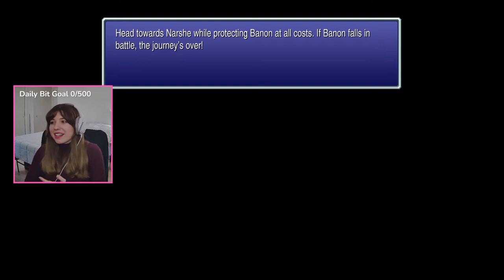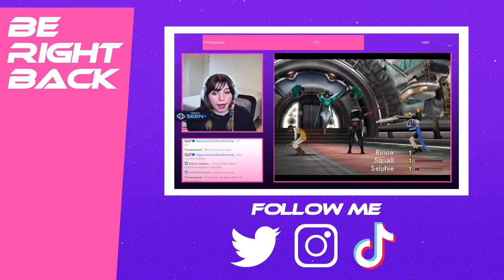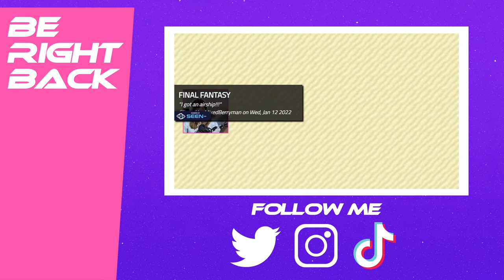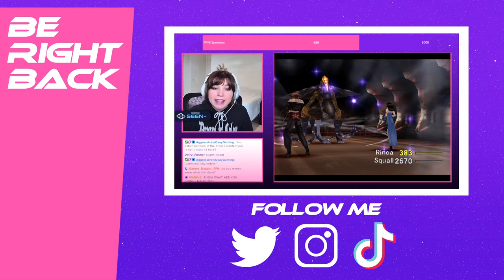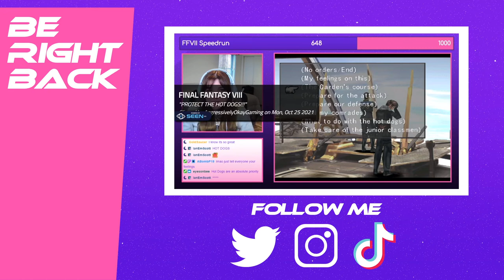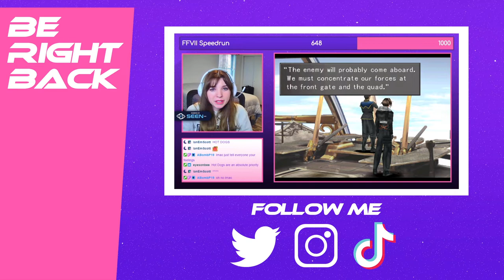Final Fantasy VI | First Playthrough | Day Two [20220228]